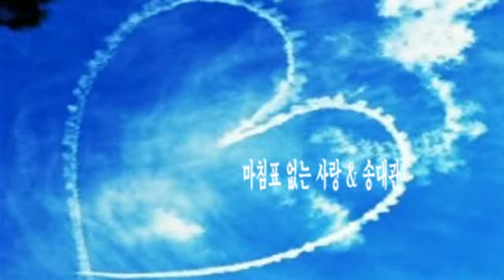마침표 없는 사랑 & 송대관